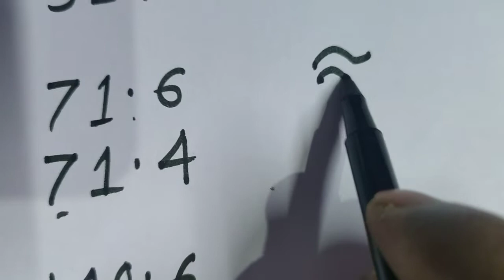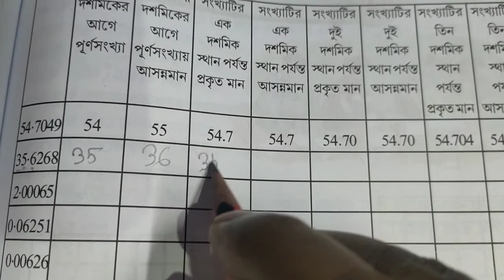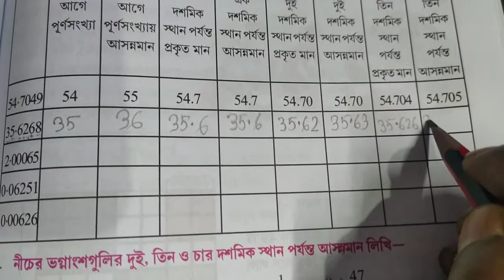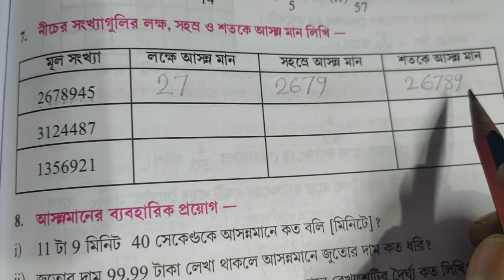আসন্নমান(Approximate) |সপ্তম শ্রেণি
এই ভিডিওটা দেখলে তোমাদের এই চ্যাপ্টারের অংক গুলো করতে খুব সাহায্য হবে এবং আসন্ন মান সম্পর্কে ধারণা আসবে।
ধন্যবাদ